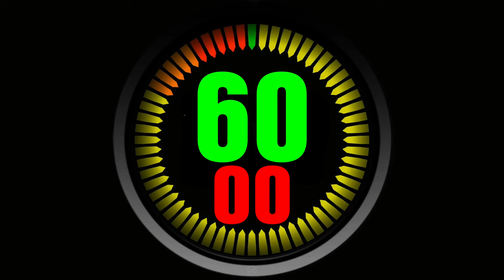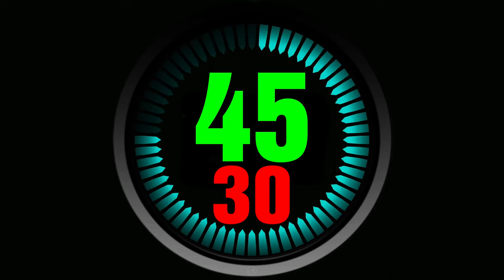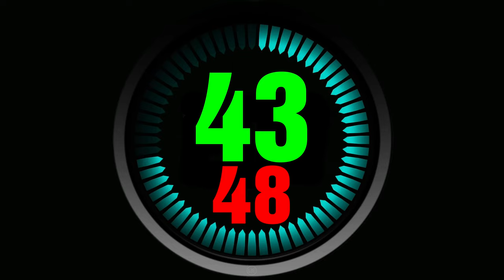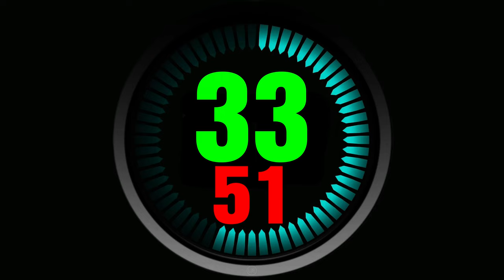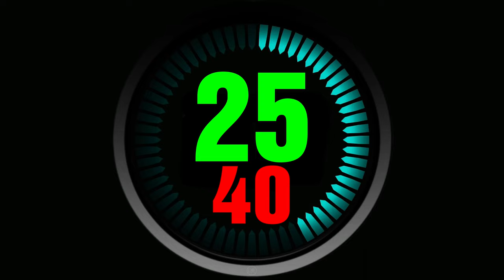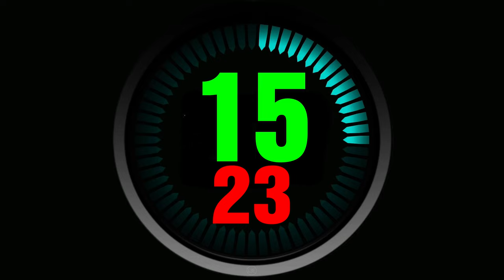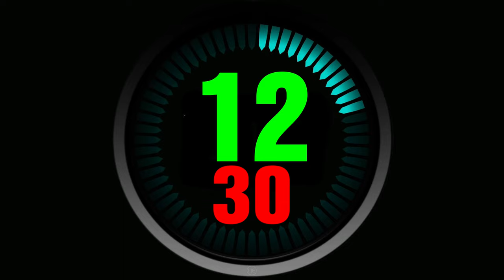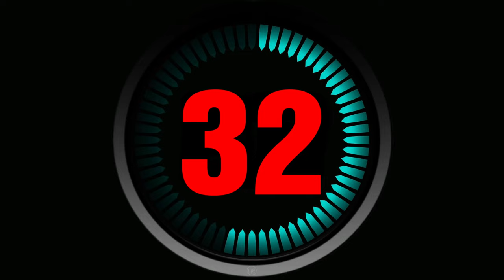60 Minute Countdown - Epic orchestral music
This new timer will be used in the next Cosmo Challenge!

(Might be used)

(Might be used)